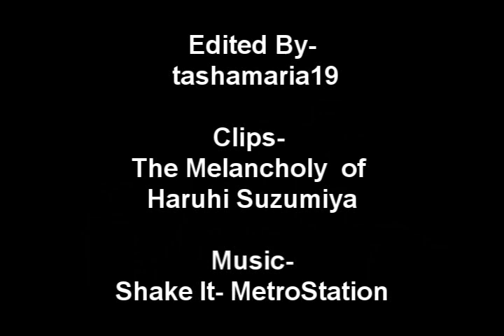Shake it Music video-Hare Hare Yukai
I decided to make a music video to Metro station's  shake it song using clips from The Melancholy Of Haruhi Suzumiya. The clips include the Hare hare Yukai dance (not in order edited to my liking) and the concert Seen in one of the anime's episodes. Enjoy!